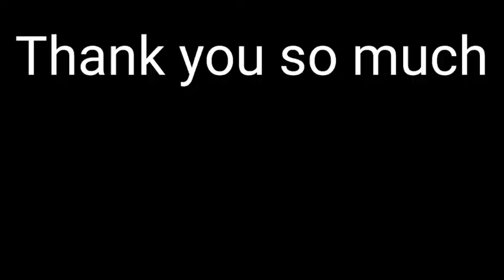Thank you alot! ~You are the best~ {Go sub to her}